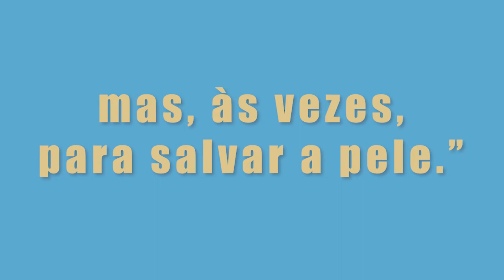Luc Ferry: Filosofia como SALVAÇÃO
Existe salvação sem Deus? Para o Luc Ferry no primeiro capítulo de "Aprender s viver" sim! Nesse vídeo apresento o argumento do filósofo que voloca a filosofia como diabólica e oposta à religião.

Link de compra do livro